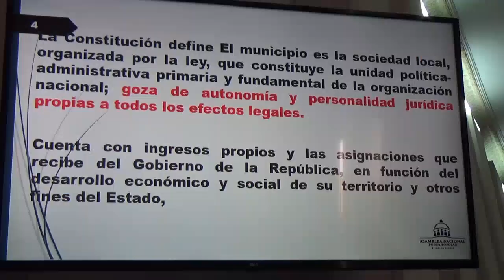Debaten sobre gestión de órganos de Gobierno en Cienfuegos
Temas a fines con la gestión de representantes de los órganos del Poder Popular fueron debatidos durante una sesión de trabajo en Cienfuegos. El perfeccionamiento de estrategias para la autonomía y el desarrollo locales centró  los análisis de la capacitación que se efectuó en la sede de Gobierno en la provincia.